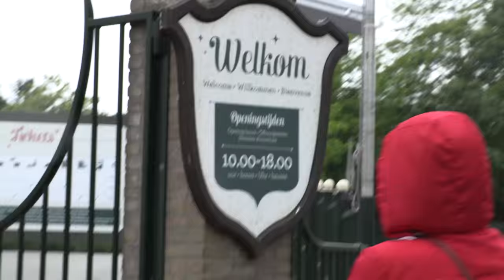Super Weird Rides! (Efteling, Parent Experience, and Theme Park)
Day 1,972